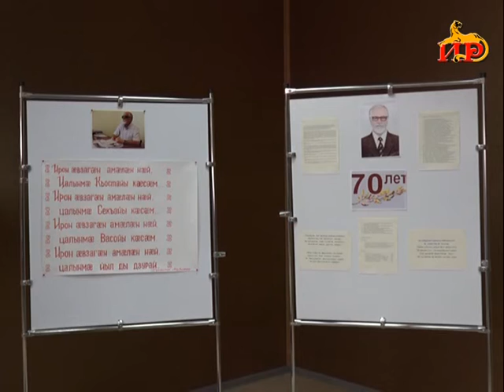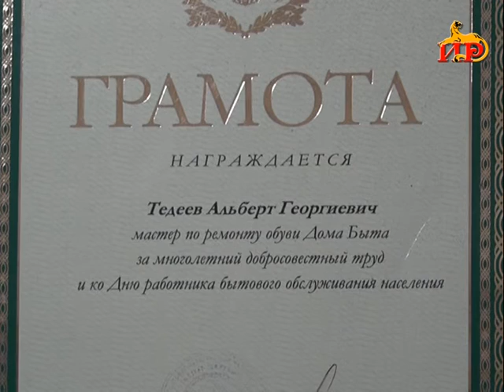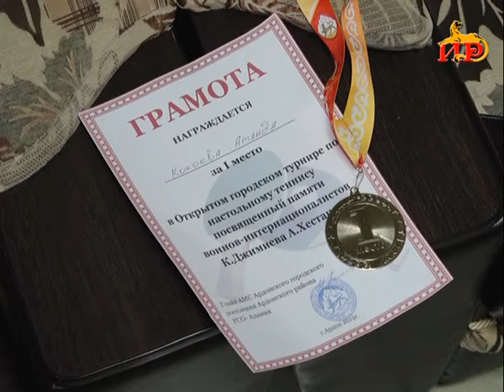Информацион рауагъд «Абон» Хуриты Батрадзимӕ. 27.02.2019.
-Къуыримӕ ӕмбырдгонд ӕрцыд 70 машинайы бырон. Хӕрзарӕзтады камбинаты кусджытӕ сыгъдӕг кӕнынц Згъудеры уӕлмӕрд.
-Ирон адӕмы аккаг хъӕбул. Абон 94 азы сӕххӕст уыдаит академик Джусойты Нафийыл.
-40 азӕй фылдӕр кусы Цхинвалы цардуагон лӕггӕдты хӕдзар. Йӕ архайды тыххӕй у нӕ репортаж.